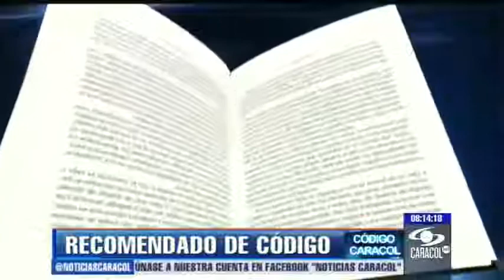Rana que canta como pato de goma cautiva a navegantes de internet